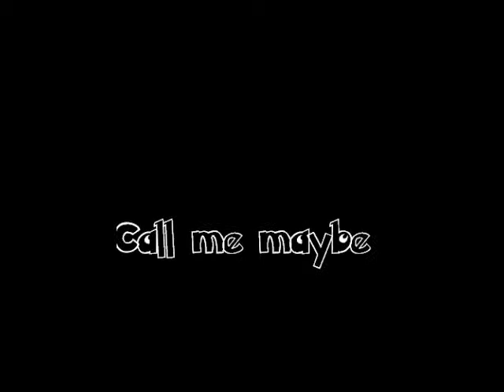call me maybe carly rae jepsen